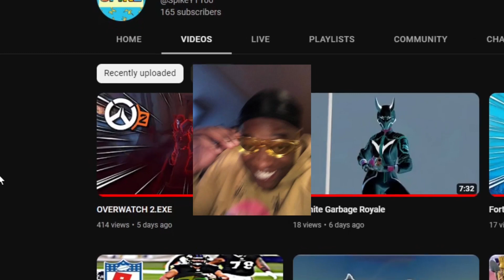JUSTICE RAINS FROM ABOVE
Pharah fun to play on overwatch 2